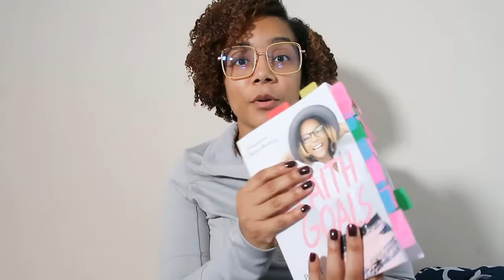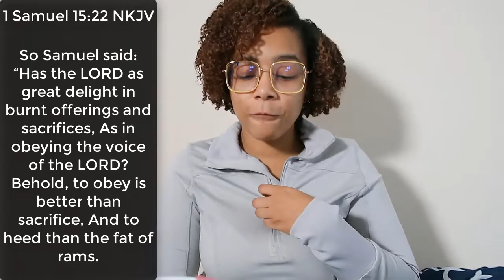Coffee Dates With Petra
Join me for our coffee date! Today's scripture is 1 Samuel 15:22.

I love spending a few minutes together every Monday to prepare for our week and get our minds focused on positivity. Feel free to send me topics or scriptures you would like for me to include. Let's make this our YES YEAR, Pretty!

Podcast- anchor.fm/petra-pindar